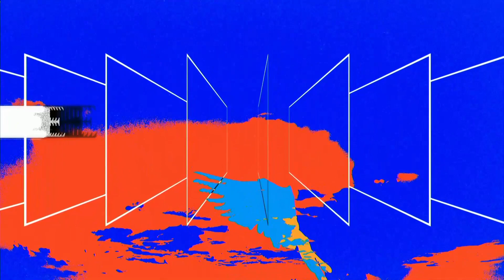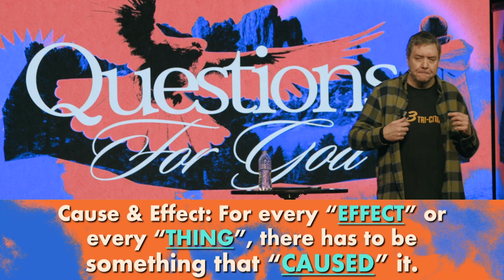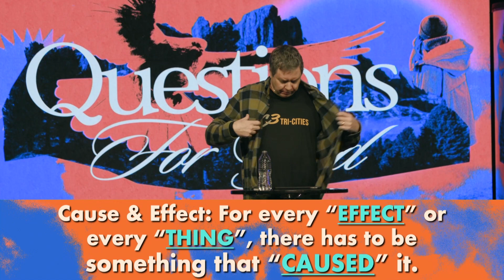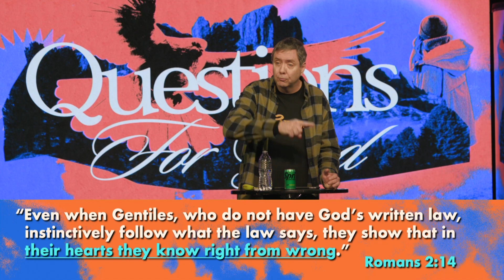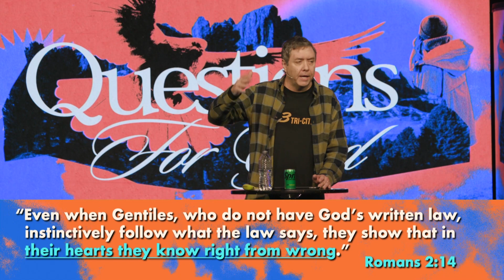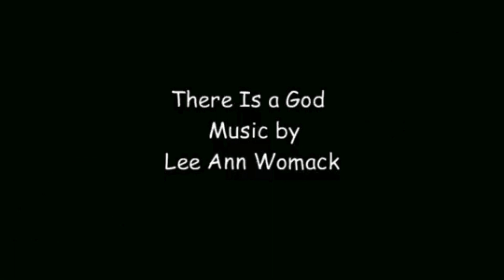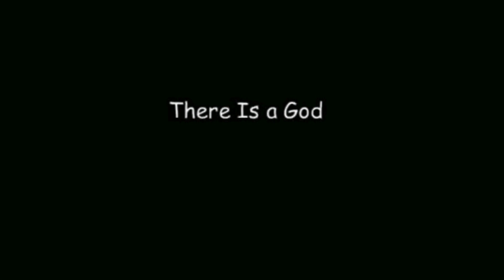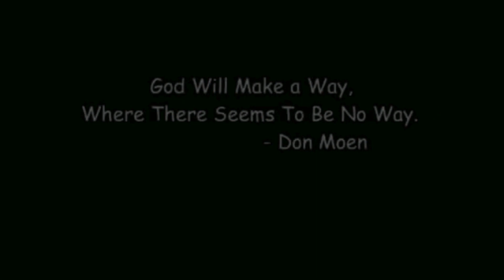Is God Real? | 4.23.23